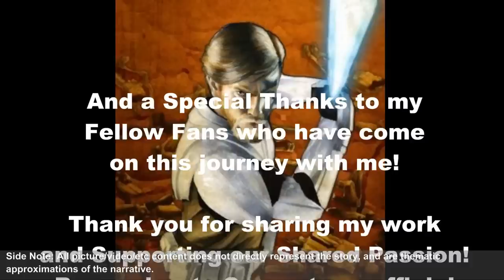Star Wars vs Warhammer 40K Episode 42: Mortal Fall Part 3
"It is such a quiet thing, to fall. But far more terrible is to admit it."

- Darth Traya before the Fallen Atris, Last of the Jedi Masters of her Time

Mini-Monstorum Art Book Can be Found here! Just find the Sign Up Form and you should receive it shortly!

This video is NOT Monetized. This is made out of the love and inspiration I feel for the universes and stories involved. It is my pleasure to offer it to fans of all kinds to enjoy free of charge or expectation. If you find your music or image used in this work without proper credit attributed, or would like to see your work removed from this video, please contact me and it will be arranged.